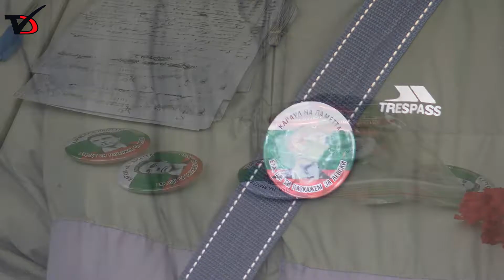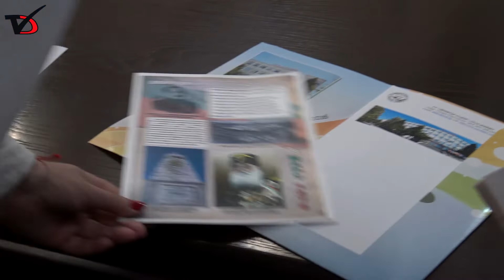Националният празник в Добрич – при строги епидемиологични мерки и с маски на открито